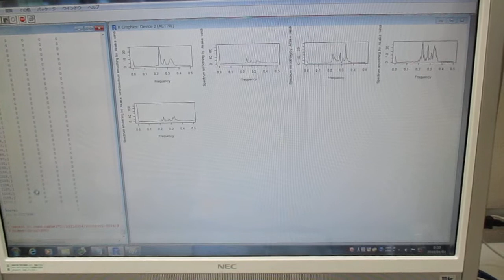超音波の音圧測定解析（バイスペクトル） Ultrasonic-labo